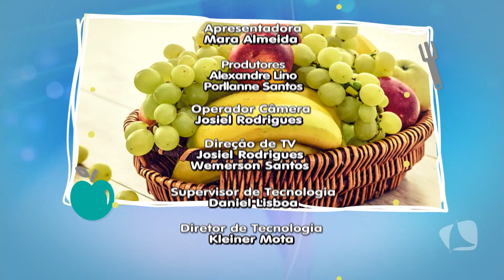BEM ASSIM 14.11.23 - FARMACÊUTICO DANIEL FORTES FALA SOBRE MEDICAMENTOS FALSIFICADOS